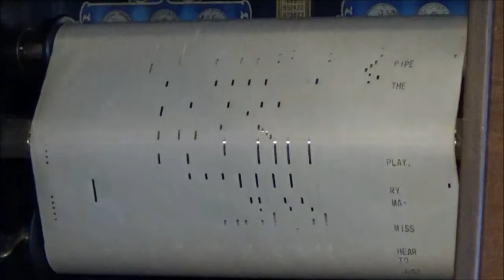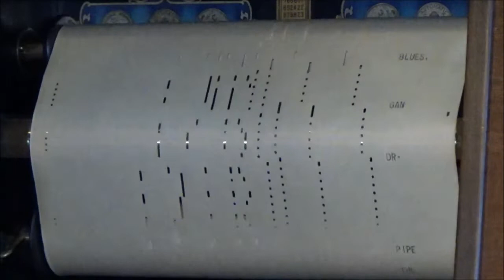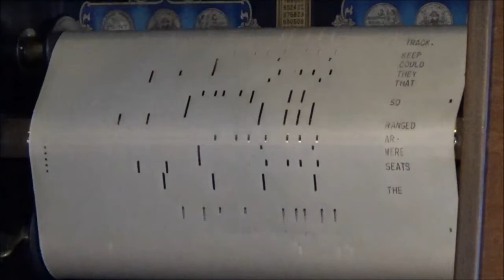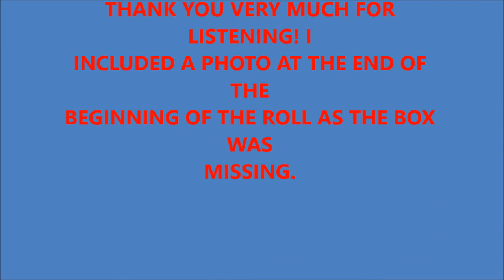THE PIPE ORGAN BLUES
COLUMBIA WORD ROLL - 681

WRITTEN AND PLAYED BY JAMES LOUIS BLYTHE -  1923

James Louis Blythe (May 20, 1901 – June 14, 1931) was an American jazz and boogie-woogie pianist and composer. Blythe is known to have recorded as many as 300 piano rolls, and his song "Chicago Stomp"and the blues called "Pipe Organ Blues" is considered one of the earliest examples of boogie-woogie and blues music to be recorded.

Biography
Blythe was born in South Keene, Kentucky to former slaves turned-sharecroppers Richard and Rena Blythe. He was the youngest of five children to survive birth and became interested in the piano after observing local ragtime players. In 1917, he moved to Chicago, Illinois where he worked in the Mavis Talcum Powder Company and studied the rudiments of piano, playing under the tutelage of orchestra leader Clarence M. Jones, who found some success as an arranger. Although Blythe's life between 1919 and 1922 is obscured, it is speculated that he began preparing compositions in Jones's recording studio and performed at nearby music clubs.
In early 1922, Blythe was hired by the Columbia Music Roll Company to record piano rolls that were accessible at home and early nickelodeons. Modeling some of his style after the teachings of Jones, he applied an increasingly popular octave and boogie bass, with signature rhythmic breaks, to as many as 300 credited recordings for Columbia and later Capitol, when the company was reorganized in 1924.[3] Writer Bill Edwards remarks that, despite the limitations of piano rolls, Blythe "was able to take simple popular songs and create an engaging performance from them in short order. Many of these were taken from the simple sheet music and expanded to include blues riffs, stride or boogie-woogie bass, and even pseudo-novelty figures. Musicians around Chicago and beyond worked to emulate his engaging style as his fame grew".
In April 1924, Blythe entered the recording studio with co-writer Alex J. Robinson to record for Paramount Records. One of the songs, "Chicago Stomp", became Blythe's most popular recording and made him the earliest boogie-woogie pianist to be recorded. It has also been suggested that his 1925 recording of "Jimmie Blues" influenced the work of Clarence "Pine Top" Smith and Albert Ammons. Blythe recorded with his own studio groups, including Blythe's Sinful Five, Jimmy Blythe and his Ragamuffins, and Blythe's Washboard Band, which usually featured clarinetist Jimmy O'Bryant. He accompanied recording sessions by Johnny Dodds, Ma Rainey, and Jimmy Bertrand, and made duets with Buddy Burton and Charlie Clark. In some instances when he penned songs with Robinson and other musicians such as Trixie Smith, he used the pseudonyms "Duke Owens" and "George Jefferson".
In 1930, Blythe substantially decreased his recording activity, appearing on two sides of Robinson's group, Knights of Rest. He was living with his sister and her husband when Blythe contracted meningitis. Blythe died on June 14, 1931 at age 30.